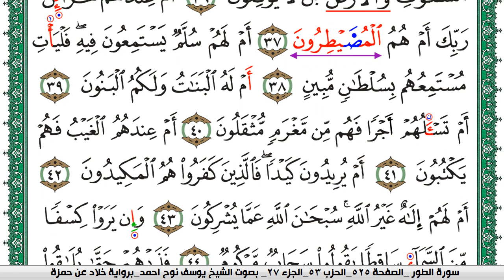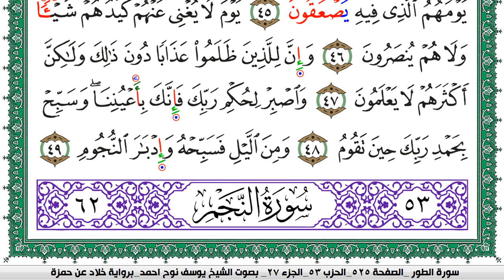سورة الطور مكتوبة يوسف نوح احمد برواية خلاد عن حمزة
moslim,
muslim,
moslem
الاسلام,
اسلام,
المسلمات,
المسلمين,
المسلمون,
مسلم,
i am muslim,
muslim,